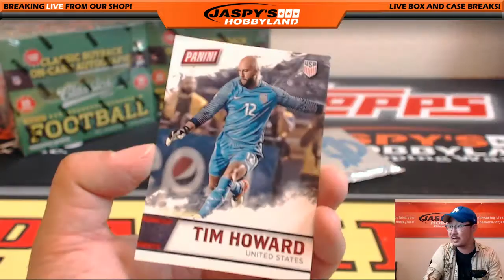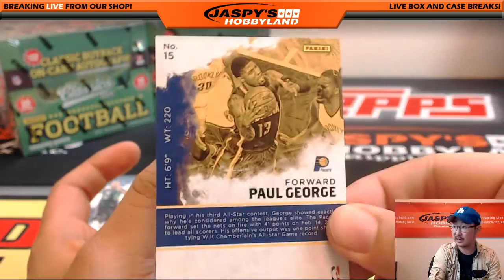06/28/16 [1Box Personal Break (Ty L.)] Part 2 of 2 - 2016 Panini Classics Football